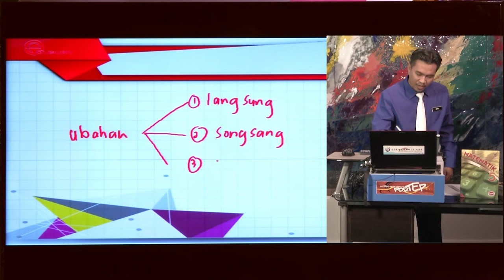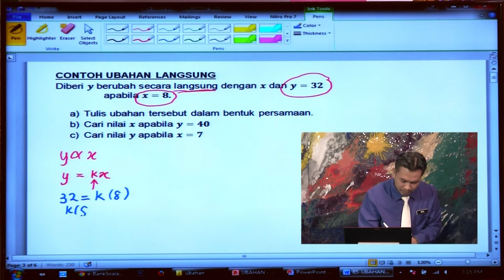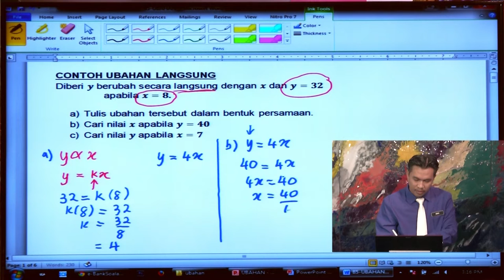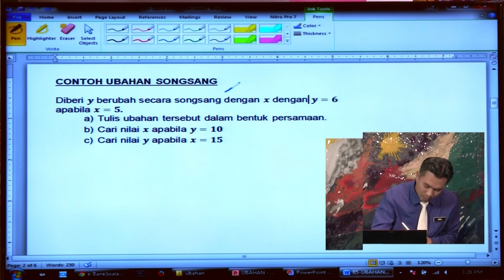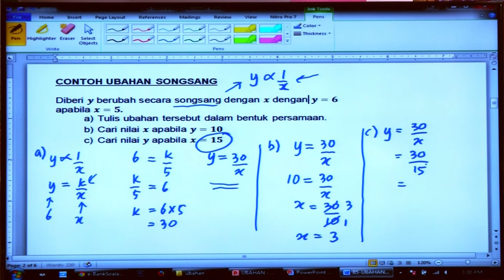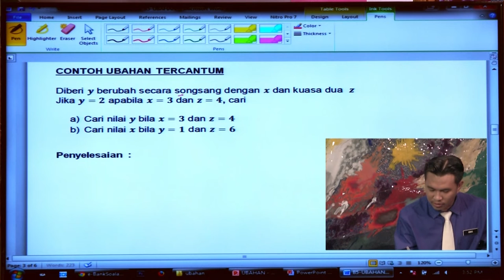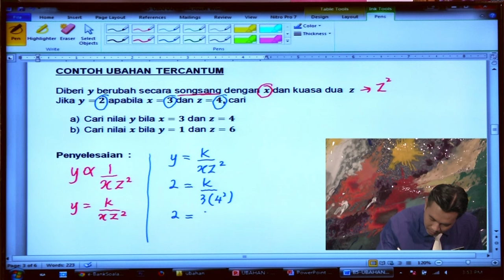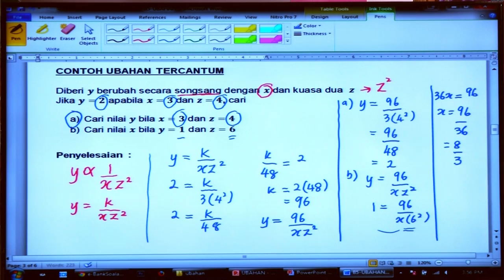E Tuisyen SM T5 Matematik Ubahan | KPM 0821